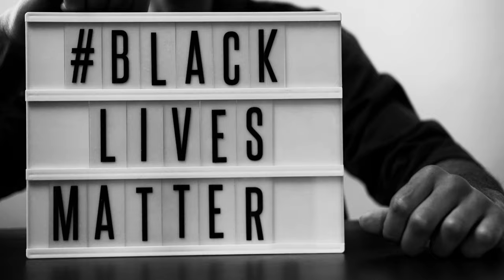Person With a Black Lives Matter Sign l Free Stock Footage | No Copyright Videos | Creative Common !